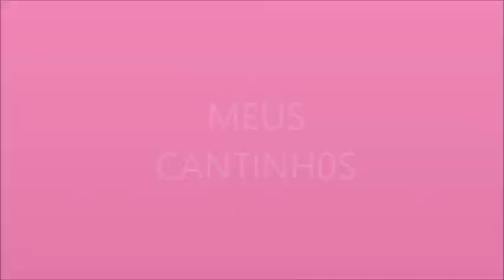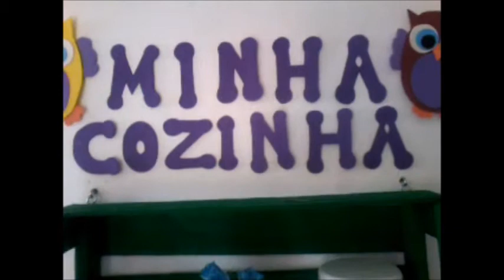MEUS CANTINHOS DE GRAVAÇÃ0